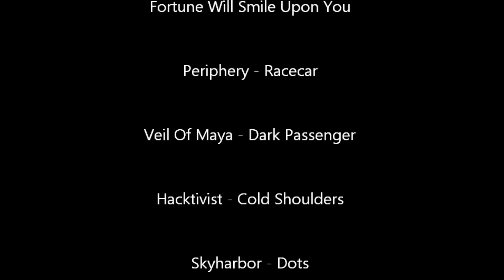DWTV - Best Vocals In Djent / Progressive Metal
Here is another compilation brought to you from DWTV. This is showing the best vocals djent. This is entirely opinion based! Scroll for tracklist and links.

All other merchandise and label outlets available through the FB pages and tabs!

Merch is available from each bands Facebook page

Song List

Heart Of A Coward - Killing Fields / Motion
Elitist - Caves
After The Burial - Your Troubles Will Cease And Fortune Will Smile Upon You
Periphery - Racecar
Veil Of Maya - Dark Passenger
Hacktivist - Cold Shoulders
Skyharbor - Dots
Volumes - Edge Of The Earth

Bands

Labels

LIKE THE BAND

LIKE THE LABEL